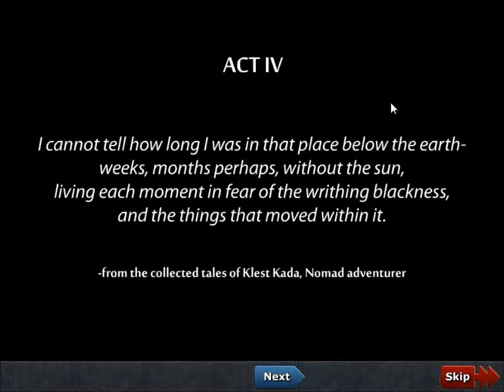Defender's Quest: Valley of the Forgotten Part 6: You Effeminate Baboon